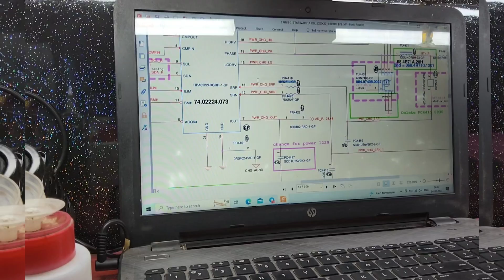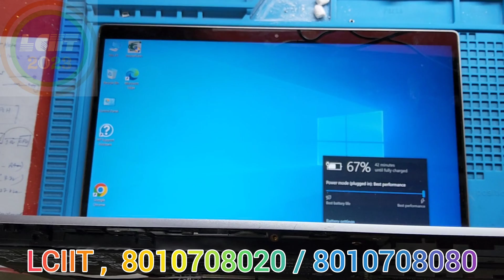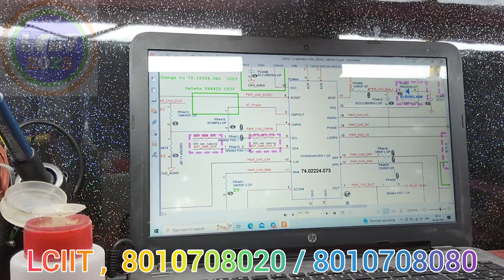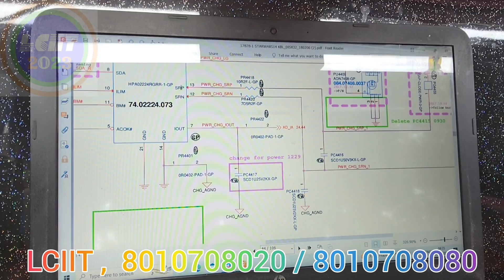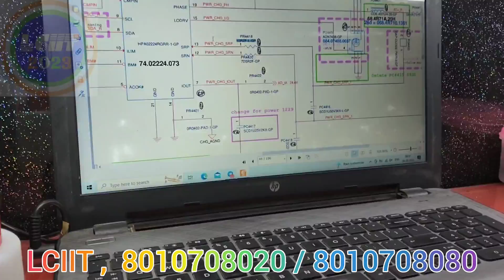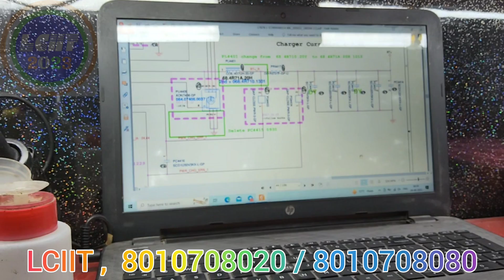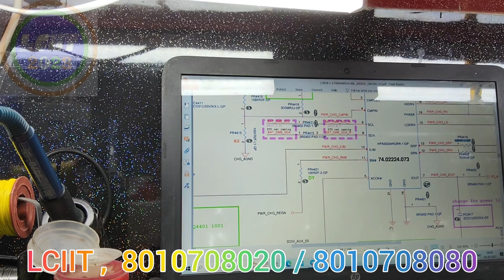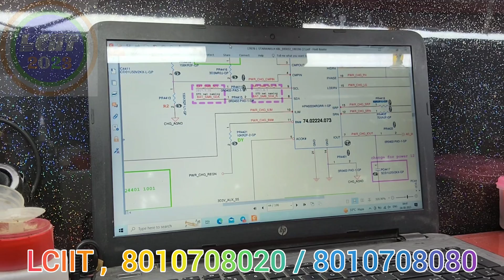Laptop Battery Charging Problem Solution | Troubleshooting Laptop Charging Issues Explained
Is video me aap seekhenge Laptop Battery Charging Problem ka complete solution aur step-by-step troubleshooting process.

✅ Laptop battery not charging problem explained
✅ Common charging issues & their repair solutions
✅ How to troubleshoot laptop charging circuit
✅ Practical guide for students & technicians

Ye video specially unke liye hai jo Laptop Repairing seekh rahe hain ya phir apne laptop me charging issue face kar rahe hain.

👉 Watch full tutorial and learn how to fix Laptop Battery Charging Problems easily.

laptop battery charging problem solution

laptop charging not working fix

laptop not charging when plugged in

troubleshooting laptop charging issues

laptop charging circuit repair

battery not charging laptop solution

laptop motherboard charging problem

laptop repair tutorial hindi

laptop charging troubleshooting

laptop repair step by step